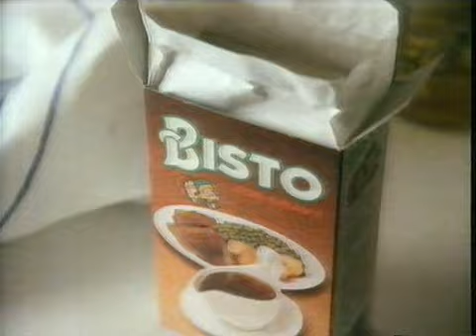Bisto - Gravy Granules - Month Of Sundays - UK Advert